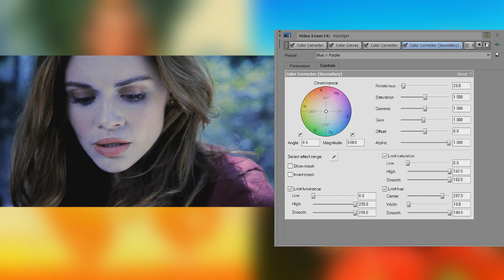Daylight | Sony Vegas Tutorial ("Lover" Colouring #18)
REMEMBER TO CREDIT SUNNYVIDS!

This colouring is brilliant blue and yellow, to represent a clear, sunny sky. Ideal for scenes in daylight, of course.